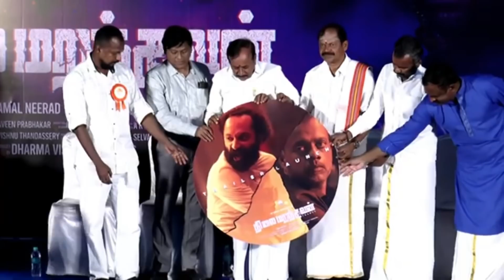கிறிஸ்தவர்களை இழிவுபடுத்தும் சினிமா | தமிழக அரசும் தணிக்கை குழுவும் உடனே தடைசெய்யுமா? பிஷப் கோரிக்கை